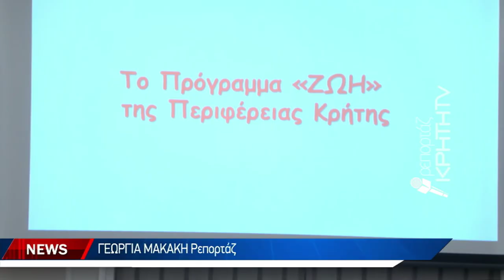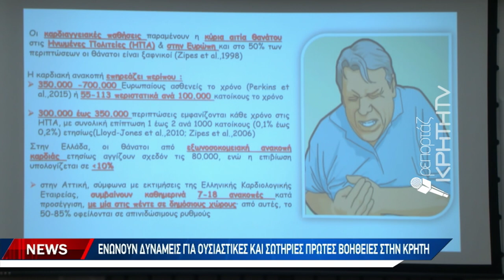Δίκτυο με απινιδωτές σε 270 σημεία από την Περιφέρεια Κρήτης